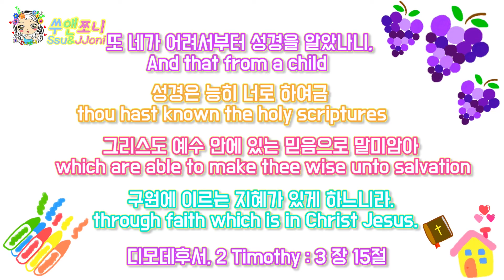GNTV 김조은 - 쑤앤쪼니 6회 : 과연 저절로 만들어졌을까?